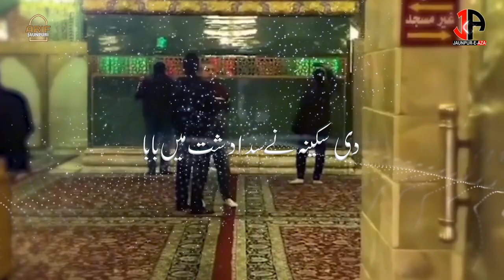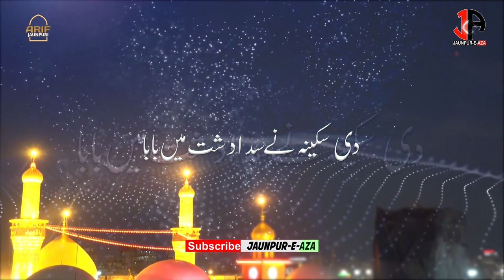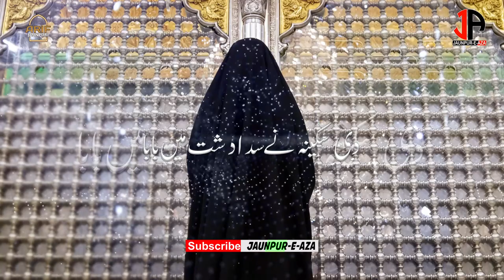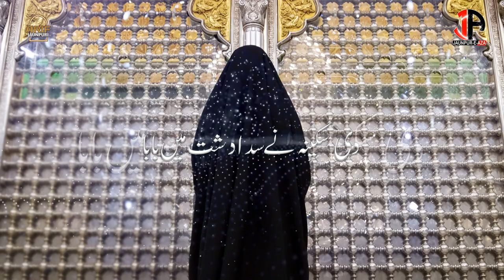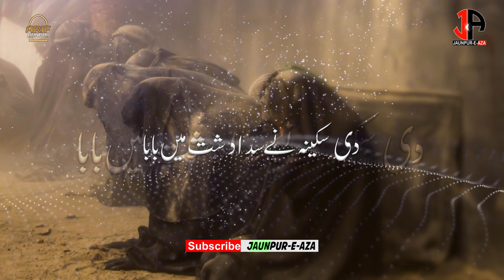100 Years Old Kalam | Di Sakina Ne Sada Dast Me Baba Baba | Arif Jaunpuri | Muharram 2021/1443